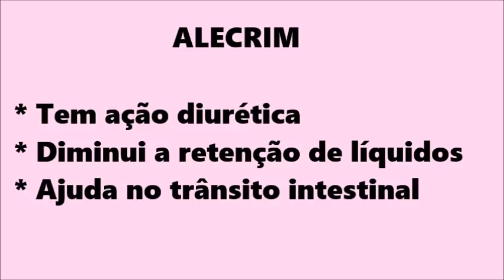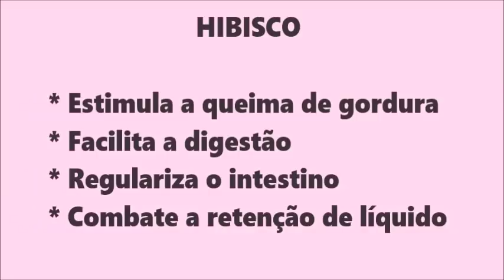CHÁ QUE SECOU MINHA BARRIGA EM 5 HORAS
Finalmente saiu o meu Curso de Receitas de Faça e Venda! 👏🏻👏🏻👏🏻👏🏻
O curso mais completo para você começar o seu negócio do zero e ganhar muito dinheiro.
Aproveite o precinho de lançamento que eu, a Perseguidora de Sonhos preparei pra vocês meus amores!
Ele é completão mesmo viu?

Gente, quero compartilhar com vocês essa dica super MARAAA!!!
Eu estava com a barriga muito inchada, com muita retenção de líquidos e esse chá me ajudou demais!

Endereço:
Rodovia CE 187 Km 01 - S/N
Bairro: Frecheiras
Tianguá- Ceará
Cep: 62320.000